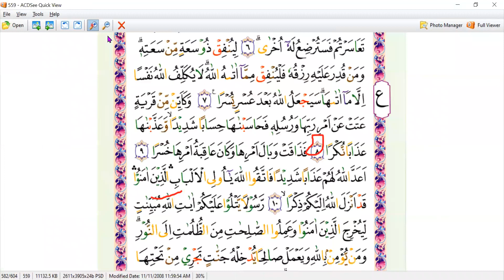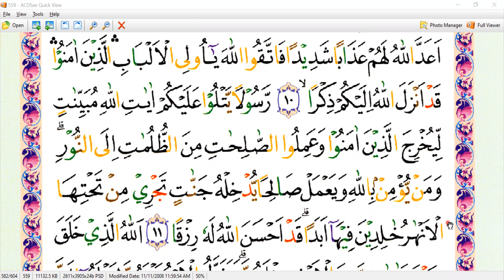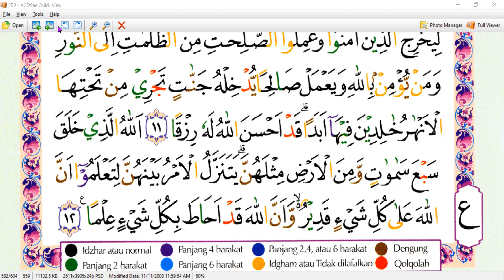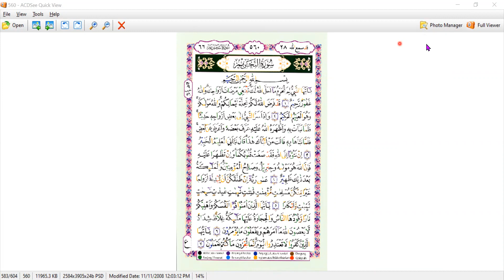SURAT AT- THOLAQ - NAFSIYAH - HONGKONG - NGAJI ONLINE - ARIRKM